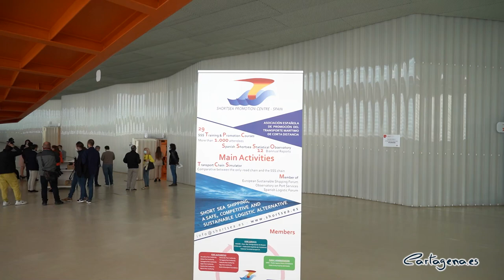Cartagena defiende su posición estratégica para liderar el transporte marítimo de corta distancia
El Ayuntamiento de ha defendido la situación estratégica de Cartagena como la gran oportunidad que representa el transporte de corta distancia para el puerto. Así lo ha manifestado la vicealcaldesa durante la inauguración de la Jornada 'El Transporte Marítimo de Corta Distancia, ruta óptima para llegar a los mercados europeos', que ha celebrado en El Batel la Autoridad Portuaria y la Asociación Española para la Promoción del Transporte Marítimo de Corta Distancia.

“Cartagena fue el puerto escogido desde la antigüedad y no fue por capricho, y nuestra posición estratégica en el Mediterráneo debe ser un factor de crecimiento futuro”, ha indicado Arroyo, que también ha recordado que “aunque ha crecido el volumen comercial, han crecido los buques y han mejorado las tecnologías, el coste sigue dependiendo del tiempo y el tiempo sigue dependiendo de la distancia. Por eso, Cartagena sigue siendo una gran oportunidad”.

La vicealcaldesa se ha referido a que “Ayuntamiento, Comunidad y Puerto conformamos una alianza sólida que comparte objetivos y entre ellos está la mejora de las conexiones para aumentar la intermodalidad y la capacidad logística del Puerto”.

Y ha concluido su intervención defendiendo que productores y exportadores “puedan transportar sus productos más rápido y más barato desde Cartagena, como se ha hecho desde que existe el comercio en el Mediterráneo”.

En la jornada 'El Transporte Marítimo de Corta Distancia, ruta óptima para llegar a los mercados europeos' han participado puertos españoles y empresas de transporte marítimo de manera presencial y virtual, y a la inauguración ha asistido la vicealcaldesa de Cartagena, Noelia Arroyo, la presidenta de la APC, Yolanda Muñoz, la directora general de Movilidad, Marina Munuera, y el socio de honor y expresidente de la Asociación Española de Promoción del Transporte Marítimo de Corta Distancia, Manuel Carlier.

MENOS EMISIONES DE CO2

Carlier ha resaltado la posición "ideal" que tiene España para el desarrollo del transporte marítimo de corta distancia, ya que ha explicado que la ubicación estratégica de puertos como el de Cartagena permite embarcar a los camiones con la mercancía y trasladarlos a Francia o Italia por mar acortando la distancia; ya que por carretera hay muchos más kilómetros hasta los países de destino.

En esta línea, Munuera ha mostrado la apuesta decidida que tiene el Gobierno para combinar el transporte marítimo y por carretera. Y ha indicado que esta intermodalidad "garantiza" que las mercancías lleguen desde la Región de Murcia al corazón de Europa, "mejorando la competitividad" de las empresas y reduciendo las emisiones de CO2. Como ejemplo, Munuera ha señalado que en solo 28 horas los camiones parten cargados del puerto de Cartagena al sur de Francia.

CONEXIÓN CON REINO UNIDO

Por su parte, en su intervención, Yolanda Muñoz ha destacado “la apuesta del Puerto de Cartagena por reforzar líneas marítimas de corta distancia como las de Reino Unido y Francia como una opción clave para las empresas exportadores y un reto para avanzar en la sostenibilidad, la innovación y la intermodalidad, complementarias al transporte por carretera”.

La presidenta del Puerto ha enumerado grandes inversiones como la futura ZAL, el corredor Mediterráneo o la ampliación de la terminal de contenedores, que fomentarán la intermodalidad. Además, en la jornada se han abordado los retos del transporte hacia una transición sostenible.